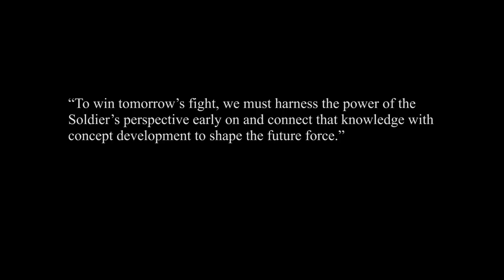Operation Overmatch Trailer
Serious gameplay to shape the future force.